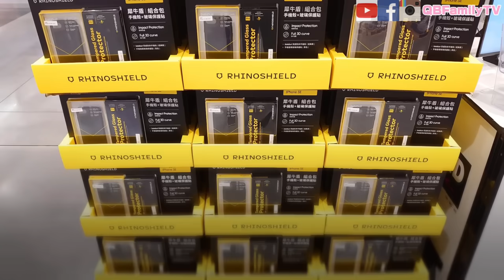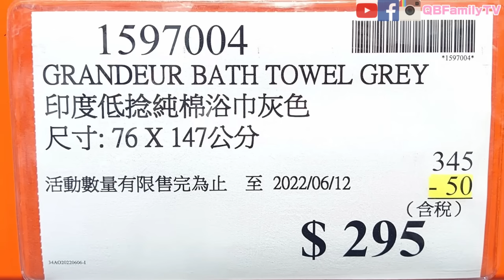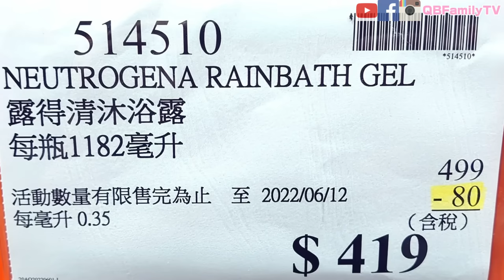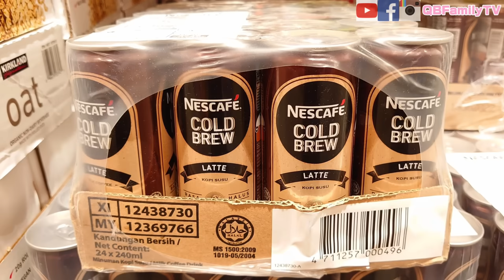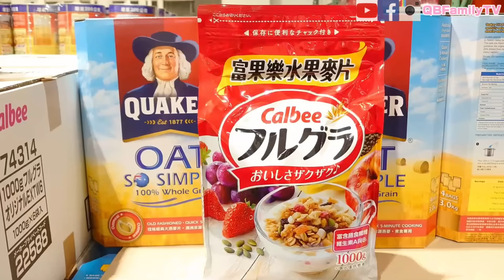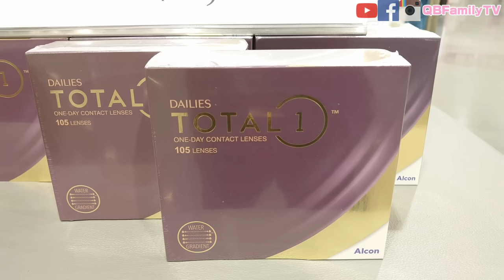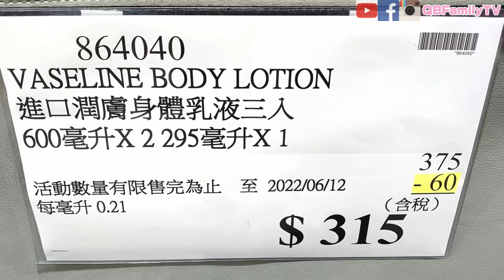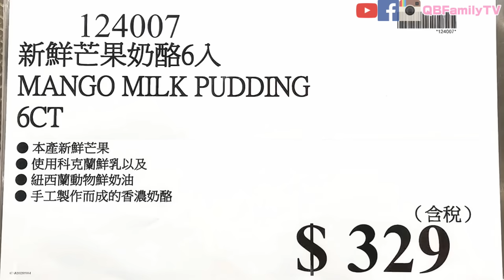【Costco 好市多】隱藏 優惠特價(紀文關東煮/露營折疊床)｜黑鑽卡隱藏優惠(珍珍冷凍蟹味條)｜會員護照(卡樂比水果早餐麥片/草莓穀物棒)｜限時優惠｜新品情報｜熱門商品再上架 2022/6/6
不想錯過 好市多 隱藏優惠特價 情報
歡迎把我們影片 分享給你親朋好友

★影片章節
00:00 好市多隱藏優惠預告
00:27 好市多隱藏優惠特價現場直擊
6:50 好市多黑鑽卡隱藏優惠特價現場直擊
7:18 好市多會員護照現場直擊
9:32 好市多限時優惠
10:34 好市多新品情報
11:58 好市多熱門商品再上架
◈好市多隱藏優惠特價◈
◈好市多黑鑽卡隱藏優惠特價◈
◈好市多會員護照◈ 2022/6/6-2022/6/16
【新視紀矯正鏡片(未滅菌) 】ITEM#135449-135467
DESIGN OPTICS
CORRECTIVE SPECTACLE LENS
2入-3入(PK)
**因海運問題，優惠時間將延至2022/6/20-6/30**

◈好市多限時優惠◈2022/6/6-2022/6/12
◈好市多新品情報◈
◈好市多熱門商品再上架◈

作者其他背景音樂作品播放清單:
Track Info
Title: The Farmer In The Dell
Artist: The Green Orbs
Genre: Children's

Background Image Provided by DollarPhotoClub:
這部影片中的配樂瞭解詳情
歌曲Cloud 9
演出者Itro & Tobu
授權 YouTube 的內容擁有者：
UMPI, LatinAutor - SonyATV, Kobalt Music Publishing, UNIAO BRASILEIRA DE EDITORAS DE MUSICA - UBEM, LatinAutorPerf, AMRA, Sony ATV Publishing, LatinAutor - PeerMusic, LatinAutor, ASCAP與 11 個音樂版權協會